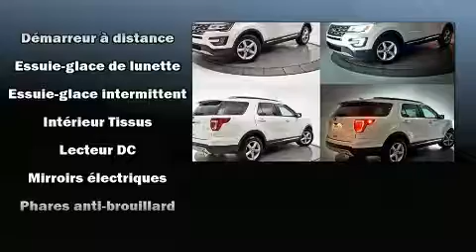2017 Ford Explorer XLT 4X4 GPS CAM DE RECUL BLUETOOTH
Brossard Hyundai
8750, Boul Taschereau

Le Ford Explorer 2017. Affichant moins de 70 000 km au compteur, ce VUS 4 portes met la priorit�� sur le confort, la s��curit�� et son c��t�� pratique. ��quip�� d'un moteur V6 de 3,5 litres et d'une transmission automatique sophistiqu��e �� 6 rapports, vous b��n��ficierez aussi d'une exp��rience de conduite confortable et pr��visible. La liste d'��quipement est impressionnante, mais elle m��nagera votre budget. Comme le t��l��d��verrouillage des porti��res, des phares �� extinction temporis��e, des lampes de lecture avants et arri��res, l'ouverture automatique de la glace du conducteur, des essuie-glaces intermittents, un volant gain�� de cuir, le si��ge conducteur �� commande ��lectrique, et un r��gulateur de vitesse. L�� o�� il fait plus froid, les occupants appr��cieront �� leur juste valeur les si��ges chauffants et le dispositif de climatisation contr��l��e. Ses ��l��gantes roues en alliage contribuent �� son efficacit�� dynamique. Vous appr��cierez la musicalit�� de la cha��ne st��r��o, qui comprend une lecteur CD et une connexion MP3, commandes audio sur le volant, et 9 haut-parleurs qui rehaussent avec ��clat l'ambiance sonore. Ford accorde la priorit�� �� la s��curit�� et la protection en incluant: coussins gonflables �� l'avant, rideaux gonflables pour prot��ger la t��te, syst��me antipatinage, la mise hors de fonction du syst��me d'allumage, syst��me de communication d'urgence, et freins antiblocage. Le dispositif de stabilit�� ��lectronique fait appel �� des technologies de pointe qui rehaussent l'adh��rence �� la route. Ce qui nous rend fiers, c'est vous offrir uniquement des v��hicules de grande qualit��. Passez nous voir ou appelez-nous pour obtenir plus d'information.